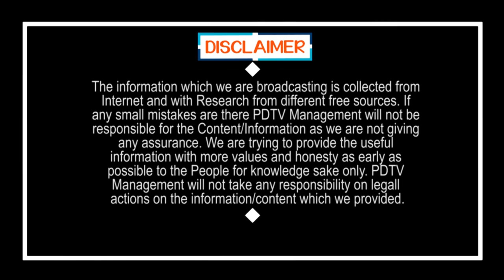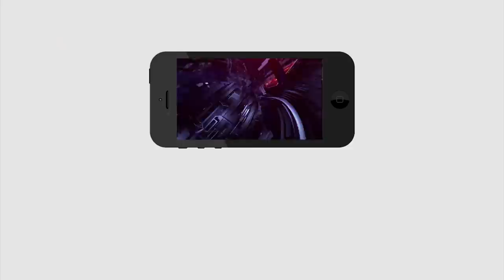TDP Leaders Violate Election Code | Chandrababu | Ys Jagan | ఎన్నికల కోడ్ ను ఉల్లంఘించిన టీడీపీ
ఎన్నికల కోడ్ ను ఉల్లంఘించిన టీడీపీ